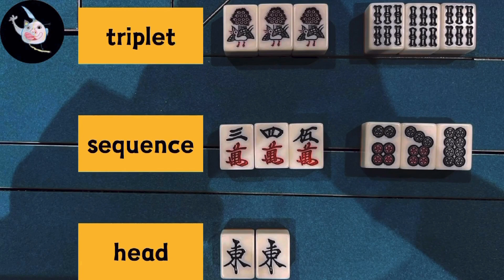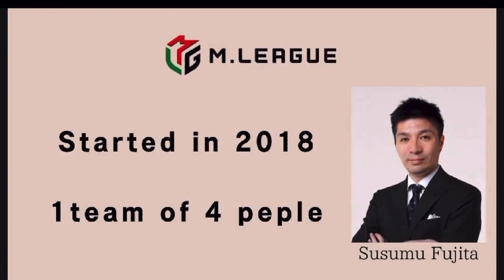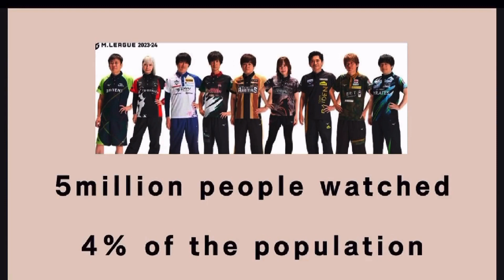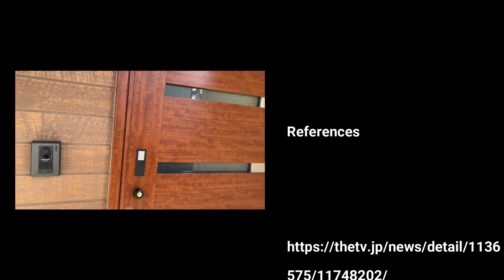"The Popularity of M League" by USUI Takuto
2023年度秋学期に立命館大学生命科学部で開講した、3回生対象の選択必修授業「Junior Project 2」（JP2）の最終発表動画です。